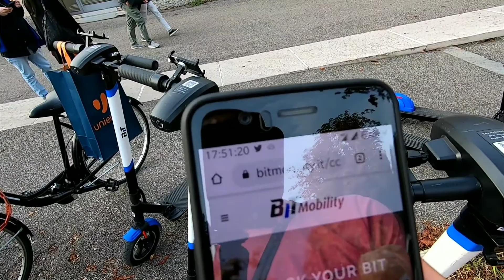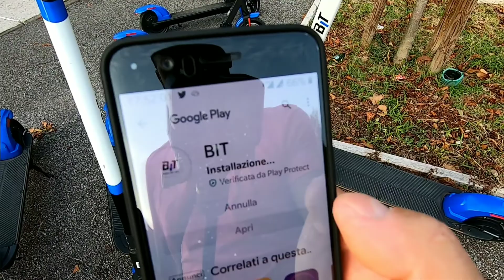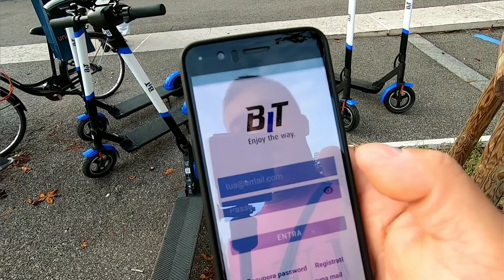Verona - La pas turistic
Incursiune prin centrul vechi al Veronei